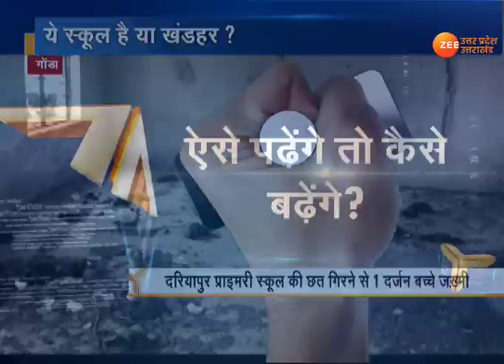गोंडा: जोखिम में 50 हजार से ज्यादा नौनिहालों की जान, 586 स्कूलों की इमारतें जर्जर